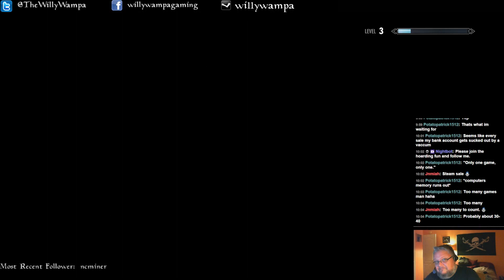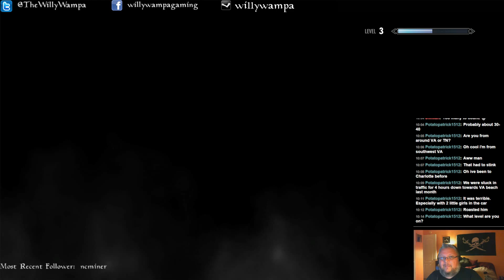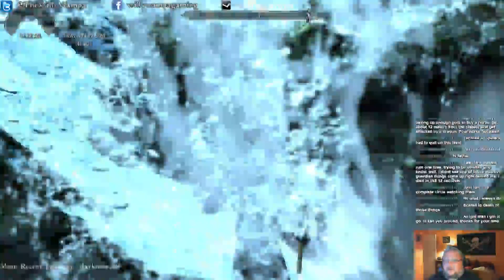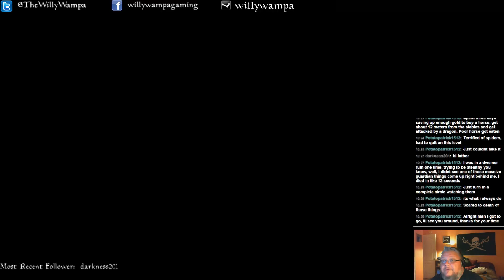Back to Skyrim: New First Time Mage Character - 2 / 2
Issues abound again but this time its with Skyrin itself. I was going to jump to Wolfenstein but decided to start that new mage character I've never got around to playing.